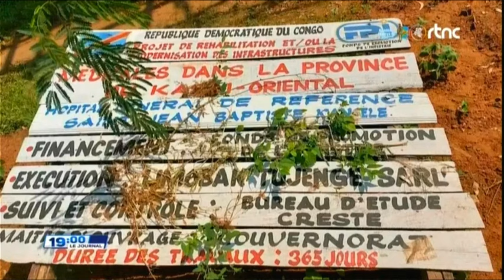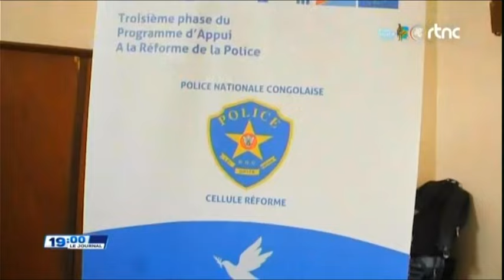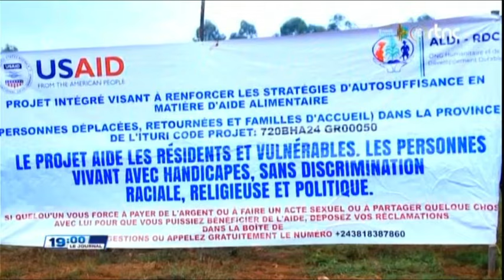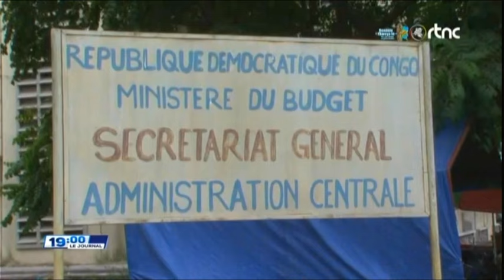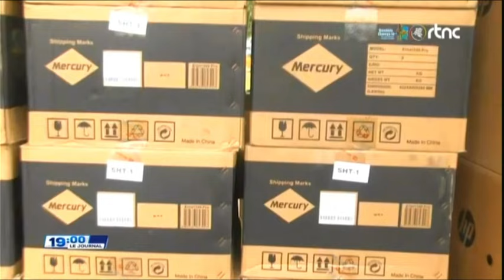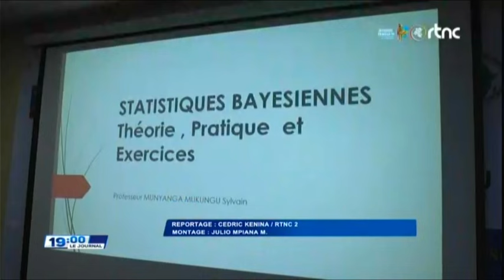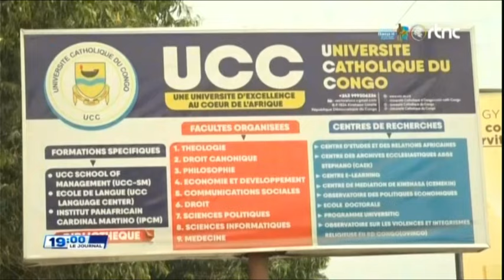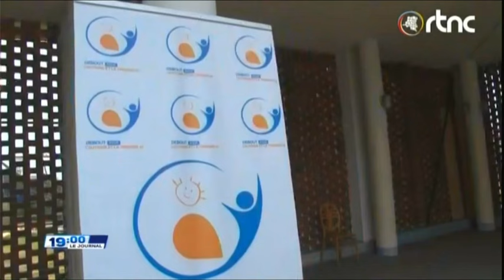🔴SUIVEZ : LE GRAND JOURNAL DE CE LUNDI 29.7.2024 EDITION 19H00